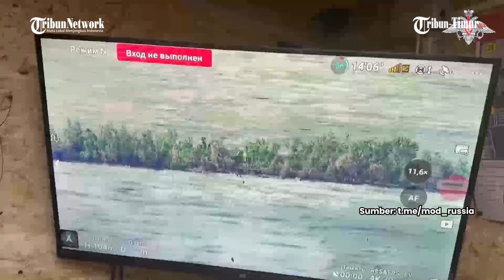FULL! Rekaman Unit Motor AD Rusia Serbu dan Libas Benteng Pertahanan Ukraina di Garis Depan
TRIBUN-TIMUR.COM - Rusia kian intens menggunakan kendaraan kecil seperti sepedara motor dan ATV menyerang target di garis depan. Tentara Rusia menceritakan bagaimana mereka menyerbu Staromayorskoe dengan sepeda motor dan jumlah kecil.

Saat penyelesaian dilepaskan  Staromayorskoe dan pendudukan benteng besar musuh di arah Ugledar oleh pejuang dari Primorye dari kelompok pasukan Vostok secara aktif menggunakan kendaraan bermotor untuk operasi penyerangan, pengiriman amunisi dan makanan ke benteng yang dikuasai.

(TRIBUN-TIMUR.COM)